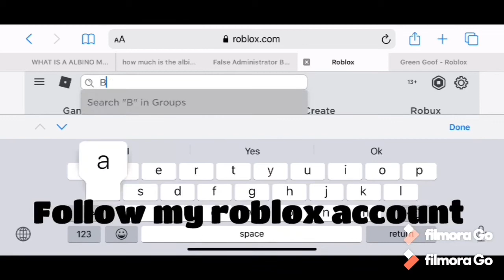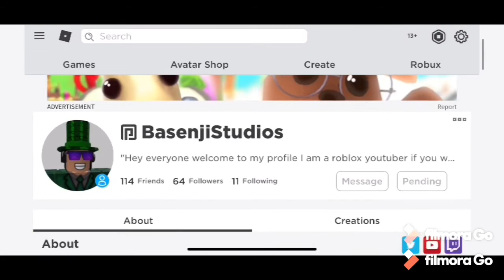Arsenal Hackers Need To Stop...